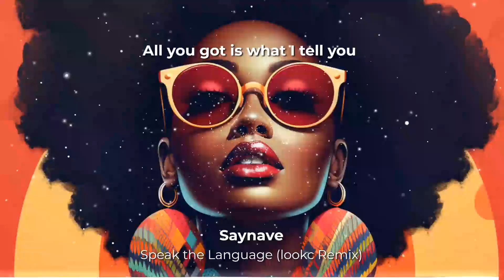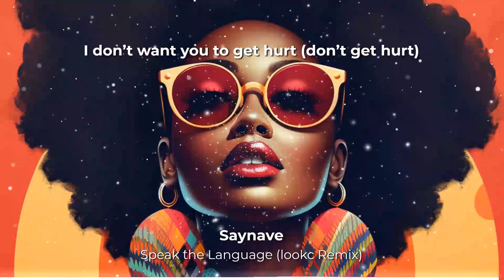Saynave x lookc - Speak the Language (@lookcmusic7972 Remix) [Lyrics Video]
Official Lyric Video for Saynave's single “Speak the Language (lookc remix)”.
Prod: lookc
EP: Speak the Languages (STL Remix EP)
Stream the song...